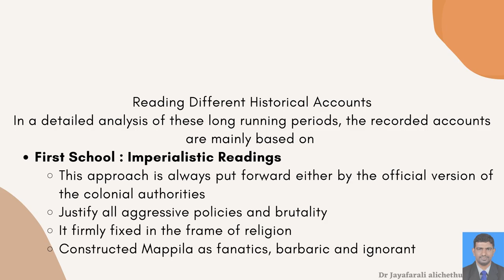Dr jRAlichethu's PPT Video on Colonial Invasion and Malabar Resistance: Reading Different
Presentation Video prepared to Invited Talk in Department of Islamic Finance - SSA, Areecode